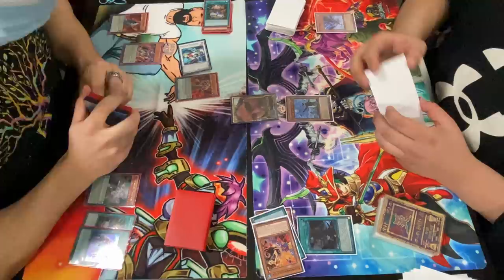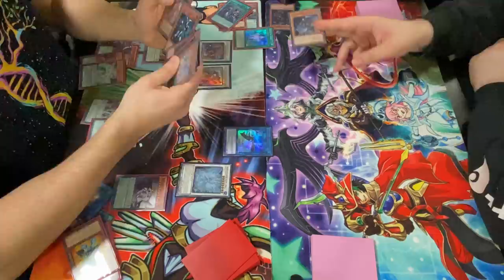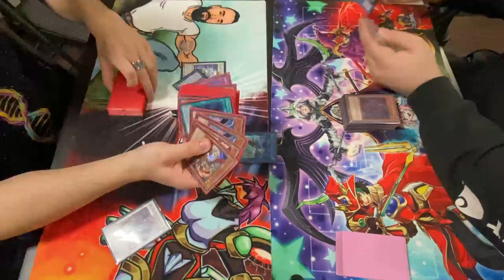ya I play PENDULUMS how can u tell... EPIC Yu-Gi-Oh! Vlog